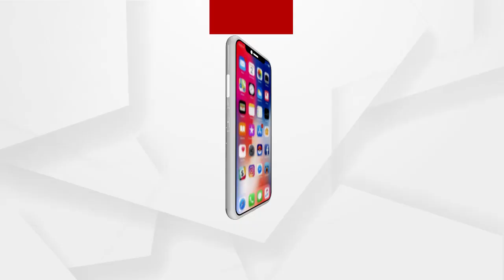ଦୁର୍ନୀତିରେ ବୁଡି ରହିଥିବା ଲୋକଙ୍କୁ ନବୀନ ଭଲ ଭାବରେ ଜାଣିଛନ୍ତି ...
ନବୀନ ଜାଣିଛନ୍ତି ଯେ ଯଦି ଦୁର୍ନୀତିରେ ବୁଡି ରହିଥିବା ଲୋକଙ୍କ ମୁହଁରୁ ପରଦା ଉଠିଯାଏ ତେବେ ନବୀନ ପଟ୍ଟନାୟକଙ୍କ ମୁହଁରୁ ଦୁର୍ନୀତିର ପଦରଦା ଉଠିଯିବ ...